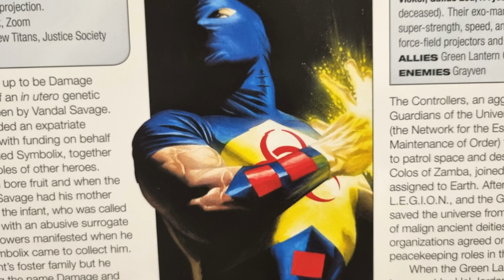DC: Damage (1)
here is avideo that i did of damage, so i hope you all really enjoy it